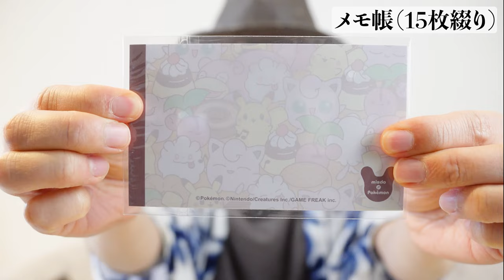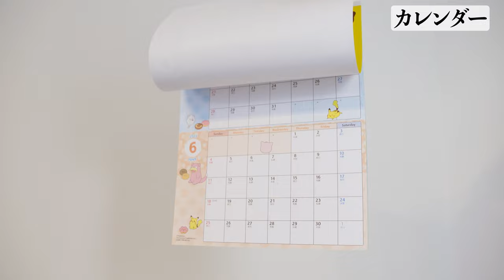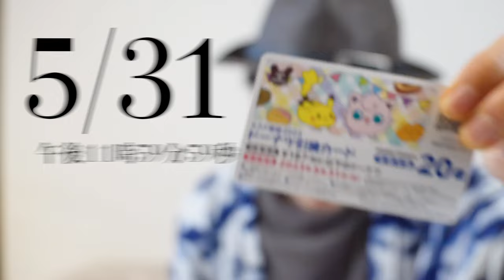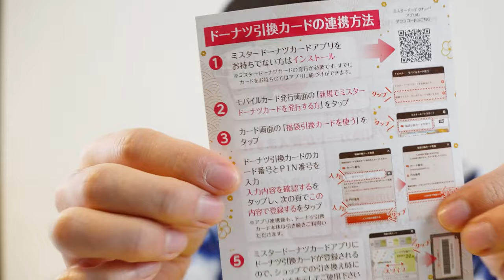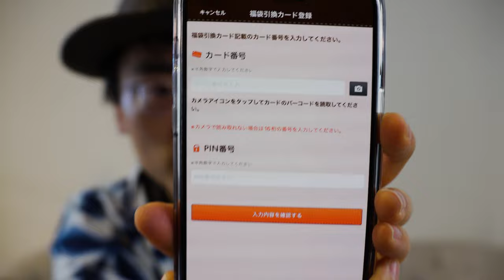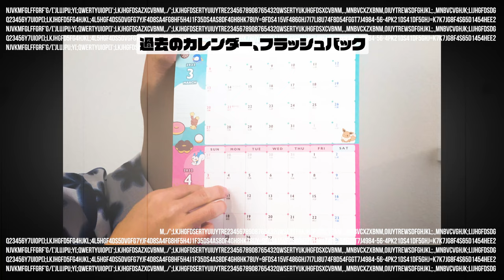【2023福袋開封】ミスド福袋しっかり開封。1番手軽な￥2,400でも十分満足！？【ミスド福袋】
2023年ミスド（2,400円）福袋を開封しました。
アプリ連携付加、本当にありがたいサービスです。

・ハンドタオル
・メモ帳